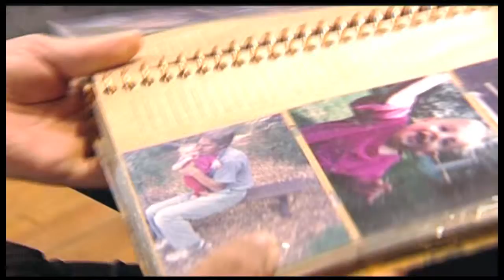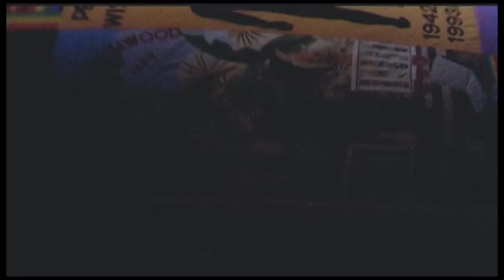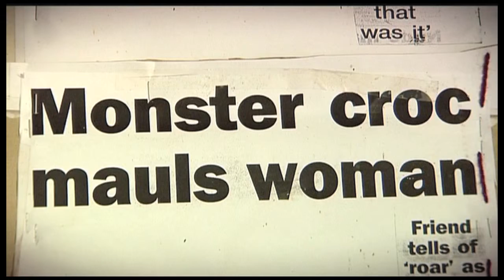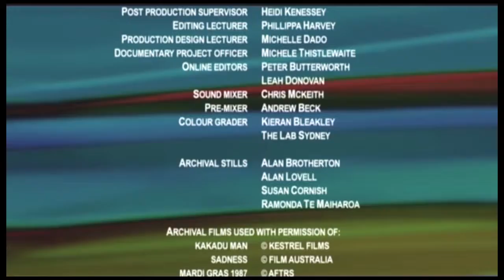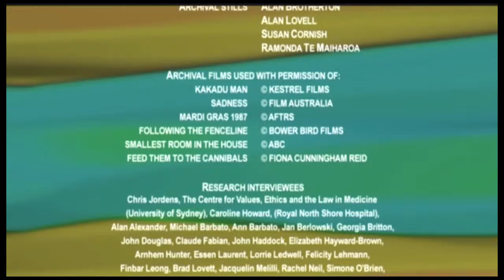Living On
26' Documentary, AFTRS 2005, aired at SBS.
Four people describe how their brush with death, which happened 20 years ago, have impacted their lives and how they have had to re-invent themselves.